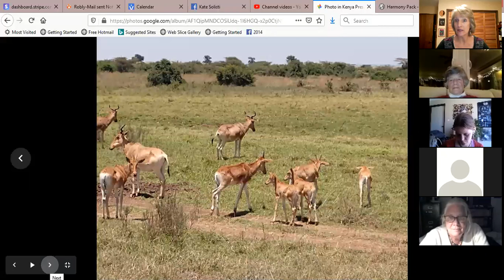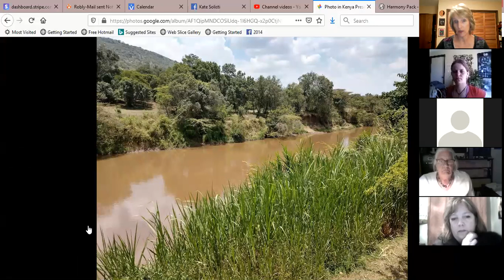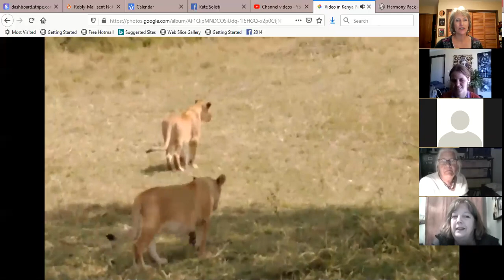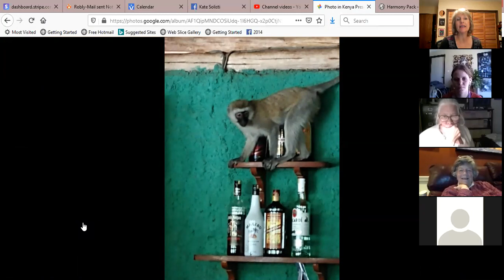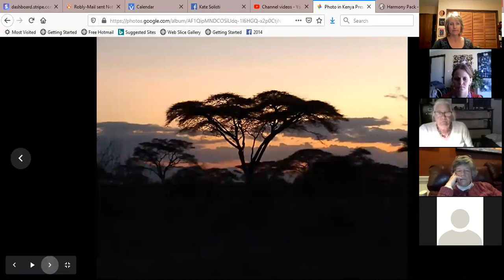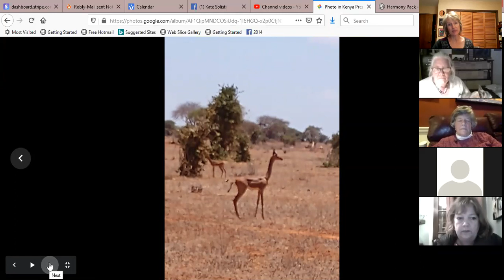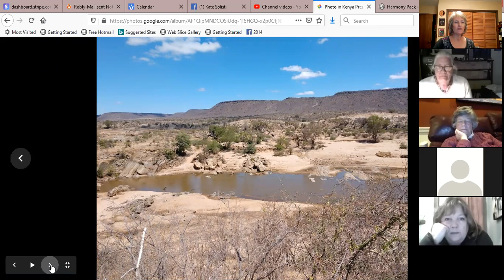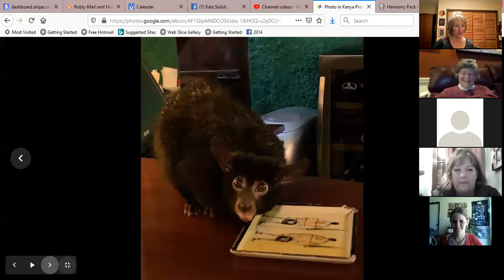Kenya In Pictures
In September 2019, I had the wonderful opportunity to experience the orphan elephants at the Sheldrick Trust and Voi Reintegration Unit, as well as wild elephants, lions, hippos, antelope, gazelles, zebras, wildebeests, hyenas...on the Masaai Mara, Amboseli, and Tsavo East National Park. Enjoy my photo tour  and connect with this amazing land and it's animals.